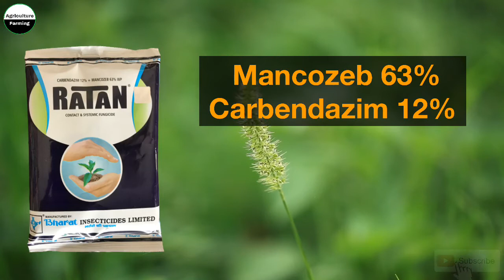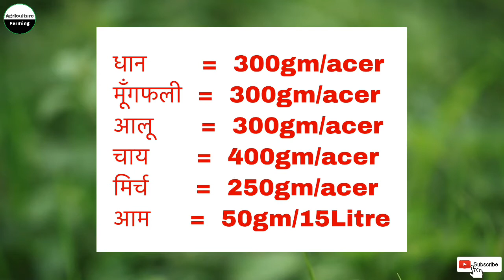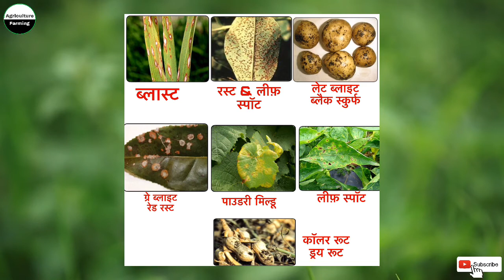Carbendazin 12% + Mancozeb 63% WP | Best Fungicide | धान,सब्ज़ियाँ,फलों में लगने वाले प्रमुख फ़ंगस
Hello Dosto ajj ki video pe mai apko btaunga  Mancozeb 63% + Carbendazim 12% WP के बारे में,
की यह कोन कोन सी फ़सलो में डाल सकते है ,कोन कोन कीटों को कंट्रोल करता है इसकी मात्रा क्या है , और इसका रिज़ल्ट कितने दिन का है तो किसान भाइयों आप विडीओ को अंत तक देखिए ताकि आपको पूरी जानकारी मिल जये:-धान की फसल में Blast को control करता है।मूंगफली में Rust & Leaf Spot,Collar rot & Dry root  को Control करता है।आलू में  Late blight, Black scurf को Control करता है,चाय में Grey blight, Red rust, Black rot को Control करता है.अँगूर OR आम में powdery mil-dew, को Control करता है,मिर्च में Leaf spot, fruit rot को Control करता है

agriculturefarmingranjeet